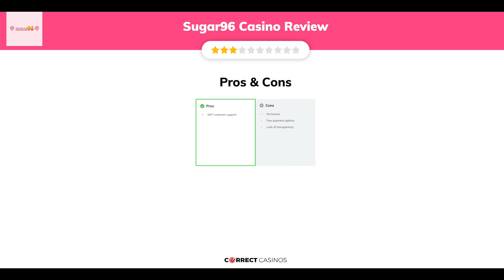Sugar96 Casino. Safe or Scam?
Sugar96 is a newly established casino that appears to cater to Australian players by only accepting Australian dollars as currency. However, we do not advise Australian players to try this casino as it has numerous flaws. This particular casino is not licensed and does not disclose information about the operator. The website design could be better, and it is frustrating to navigate through the games. Furthermore, a limited selection of games is available, resulting in a disappointing gambling experience. Deposits and withdrawals at the casino should be more extensive. The only good thing about the house is its extra benefits, even though they offers little money. There are many bonuses available, including some free items. If you want to know if the promotions make up for the house’s problems, read the review below.

18+ | BeGambleAware.org | Play responsibly